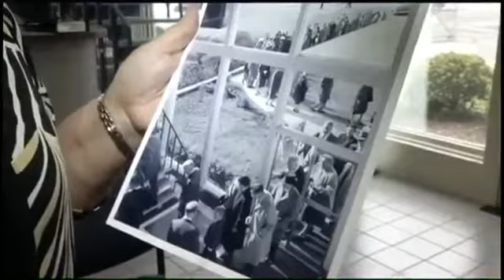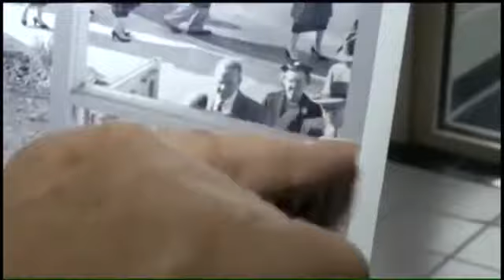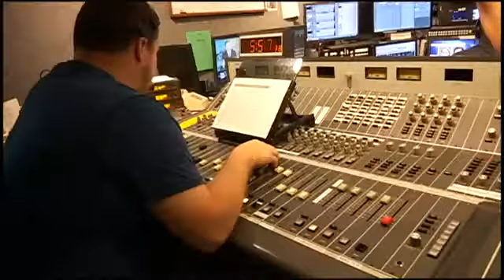Doris Ellis Tribute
A tribute video to Doris Ellis who is retiring after 50 years at WDEF TV.